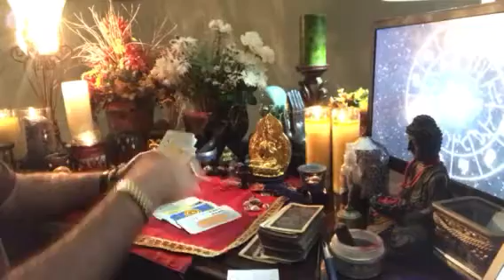FALLECE ESTRELLA DE HOLLYWOOD EN ACCIDENTE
Ramsesvidente🔮®
Visión